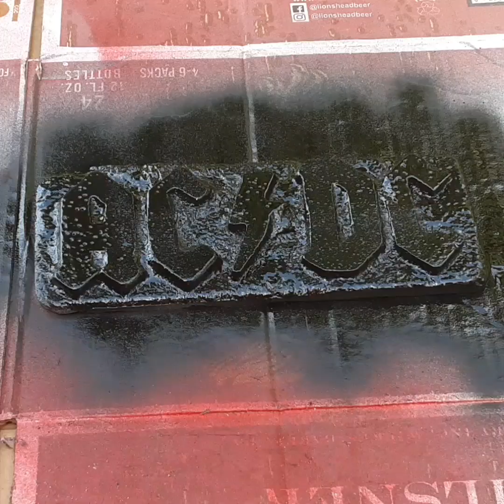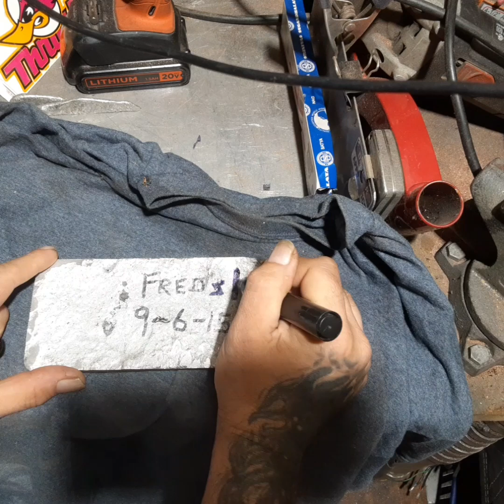rework on first aluminium casting.